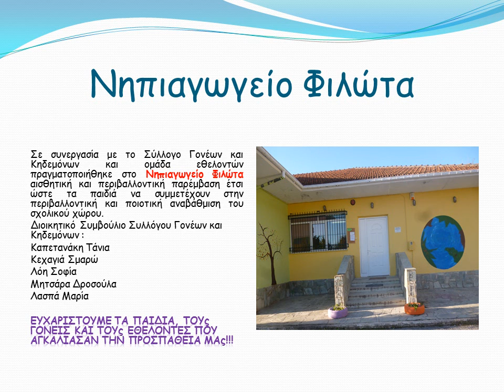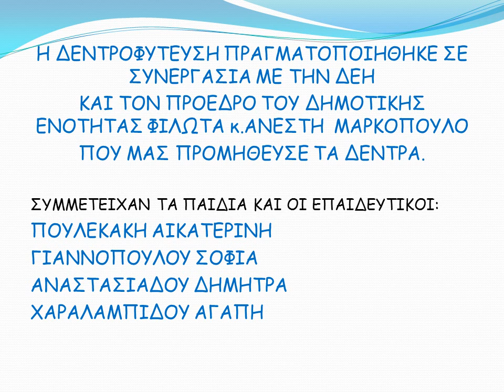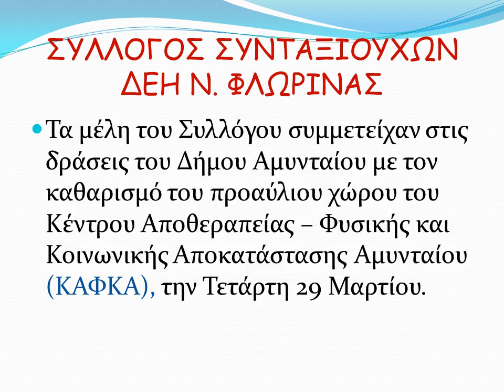ΝΗΠΙΑΓΩΓΕΙΟ ΦΙΛΩΤΑ, ΔΗΜΟΤΙΚΟ ΣΧΟΛΕΙΟ ΒΕΓΟΡΑΣ, ΣΩΜΑΤΕΙΟ ΣΥΝΤΑΞΙΟΥΧΩΝ ΔΕΗ